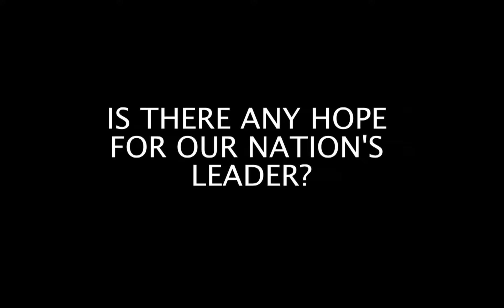David Hammerfist: Hammerfist of Fury teaser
The revised teaser for David Hammerfist's second adventure: Hammerfists of Fury

David vs. Senator McCarthy